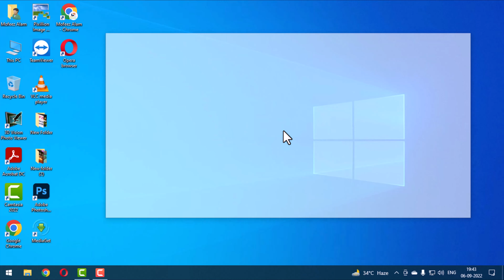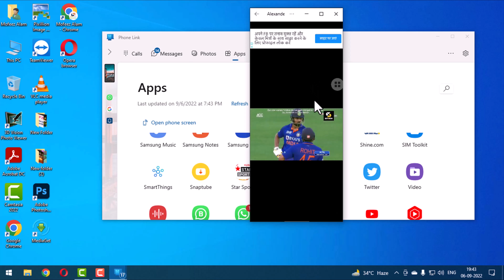ICC T20 WORLD CUP 2022 Live Match Free Streaming on Desktop/Laptop on Windows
Is Tutorial mein Aap janege ki Live Cricket Match ko Desktop pr kaise dekh skte h. Match Chahe kisi bi series ka ho agr aapke phone mein live streaming app install h to aap windows 10 mein phone link se connect krke desktop pr live match dekh skte h.

Description:-
All Copyright is Reserved  @mofeezalamtechnology
Thank You So Much for Visit This Most Helpful YouTube Channel for All
Stay Tune, Keep Supporting, Keep Loving
Be Safe Have a Great Day